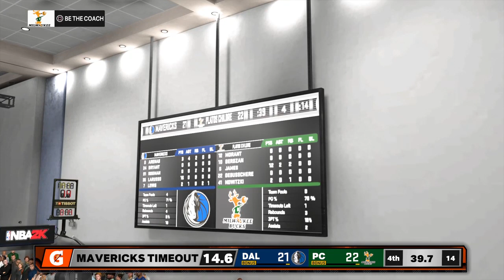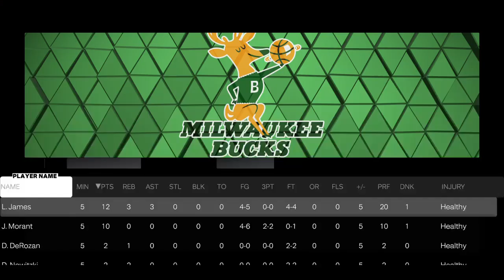NBA 2K23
MyTEAM = best team